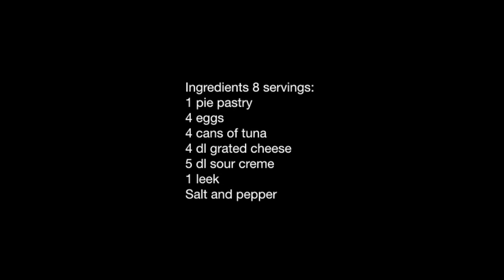Tuna pie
Welcome to Oi Experimenting.
Here you can find varied dishes that you can try to cook yourself (if you want)

Ingredients 8 servings:
1 pie pastry
4 eggs
4 cans of tuna
4 dl grated cheese
5 dl sour creme
1 leek

1.Slice the leek into small pieces.
2.Add eggs, salt and pepper to a bowl and mix together.
3.Add tuna, cheese, sour creme and leek to the bowl and mix well.
4.Add the pie pastry to a baking dish and add the tuna mix.
5.Let the pie bake in the oven for 30-40 minutes in 225 degrees celsius.